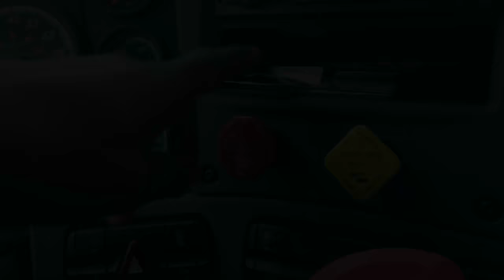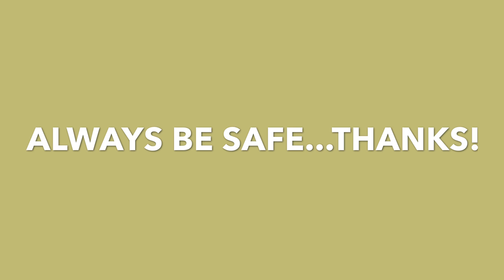PARK A FREIGHTLINER IN A GYM PARKINGLOT ON OTR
Upon request by "FITNESS TRUCKER 24". Deizel proves you can park your tractor & trailer attached in a Planet Fitness parking lot in Ohio. Now, there's absolutely no excuses that you can't get to a gym while an over the road professional driver.
🛑NOTE- NEVER HOLD A CAMERA WHILE DRIVING. KEEP HANDS ON THE WHEEL & LOOK FOWARD AT ALL TIMES.
I DID NOT HOLD MY CAMERA WHILE SHOOTING THIS VIDEO. I USED A WINDSHIELD TRIPOD TO HOLD MY CAMERA PHONE IN PLACE🛑